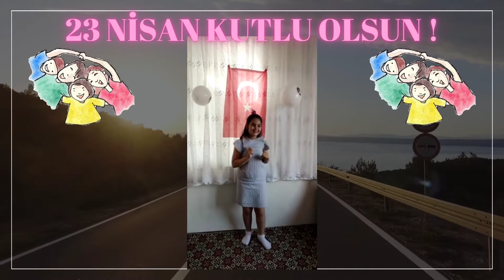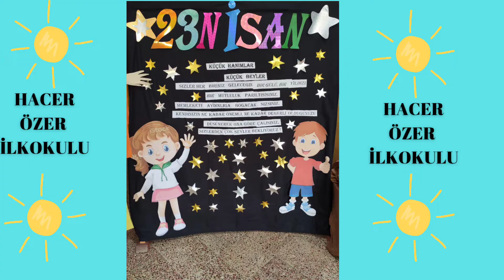Hacer Özer İlkokulu Özel Eğitim Sınıflarımızdan 23 Nisan Klibi Tebrikler emeklerinize sağlık 👏💯👏